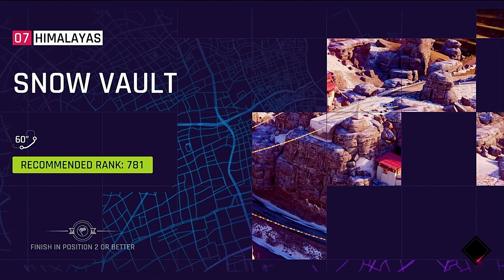Asphalt 9: Legends Walkthrough Chapter 1 Season Pure Muscle Car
Asphalt 9: Legends Gameplay on Nintendo Switch!

WELCOME TO ASPHALT - PURE MUSCLE CAR
Timestamps ⌛
0:00 Garage
0:36 01 - San Fransisco: Railroad Bustle
3:29 02 - Scotland: Ancient Ruins
5:44 03 - Scotland: The Enchanted Island
7:40 04 - Shanghai: Paris Of The East
9:08 05 - San Fransisco: Waterside
10:39 06 - San Fransisco: Roller Coaster Ride
13:19 07 - Himalayas: Snow Vault
14:57 08 - Shanghai: Pudong Rise
17:30 09 - San Fransisco: Roller Coaster Ride
19:25 10 - Himalayas: Cliffhanger

Features an extensive roster of real hypercars from renowned manufacturers such as Ferrari, Porsche, Lamborghini and W Motors. Pick your dream ride and race across spectacular locations around the world. Leave your friends in the dust and become a legend in your own group or break your limits to achieve worldwide glory!

GAME INFO
Name: Asphalt 9: Legends
Developer: Gameloft Barcelona
Publisher: Gameloft
Platforms: iOS, Android, PC, Switch, macOS, Xbox
Release Date: July 25, 2018